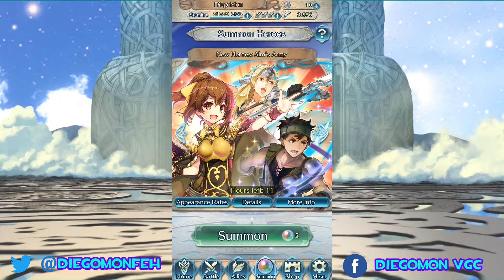ULTIMO SUMMON DE ALM & CELICA ARMY PODRE SACAR A DELTHEA LA RESPUESTA PODRIA SORPRENDERTE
APOYA EL VÍDEO CON TU LIKE Y SUSCRIPCIÓN SI TE GUSTO EL CONTENIDO  :3

SALUDOS!